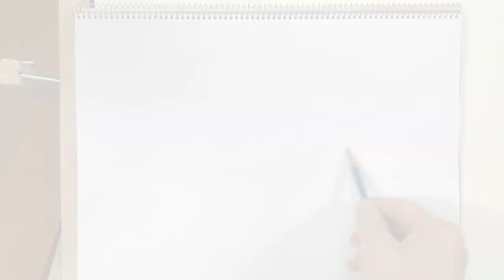[Eng sub] 5min Easy Watercolor | Marguerite ,flower painting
[Please switch to English subtitles]

Hello everyone, I'm Shibasaki,  watercolor teacher. We start new series "Watercolor painting in five minutes"! Today, I will introduce "How to paint a Marguerite". I will show you how to paint Marguerite flower in the video, so please watch it until the end!